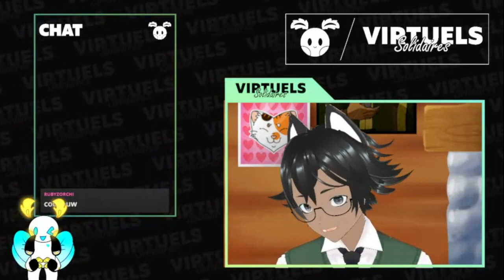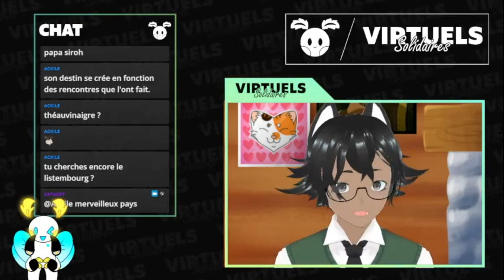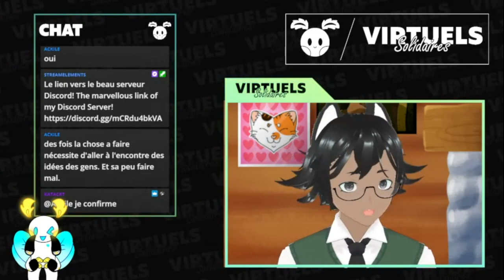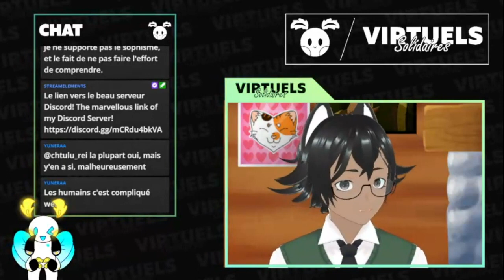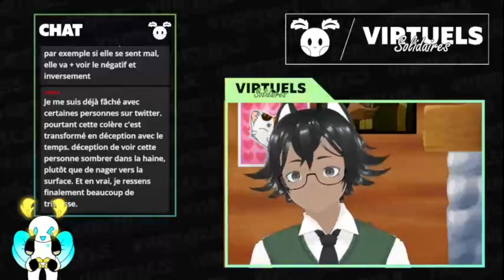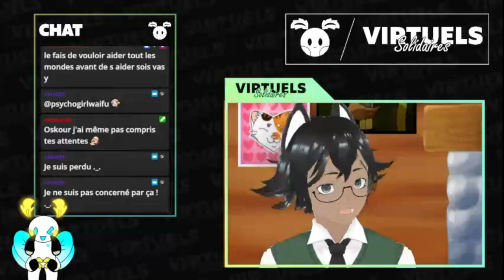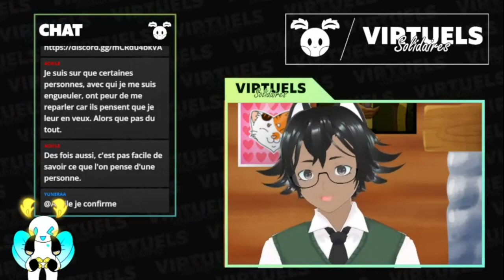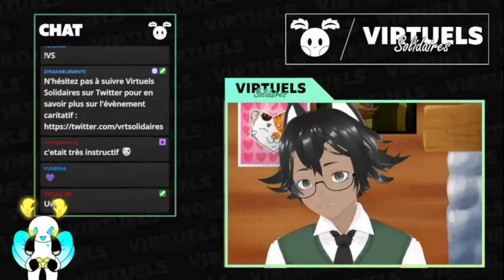Discussion Calme autour de : la santé mentale et la communication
Ce live a été fait durant le marathon pour le Téléthon 2022.
Il s'agit d'une rediffusion du live fait le 4 décembre 2022 sur ma chaine twitch.

La santé mentale est un élément important de votre santé, ne la négligez pas s'il vous plaît.
Prenez soin de vous et demandez de l'aide si vous en avez besoin.